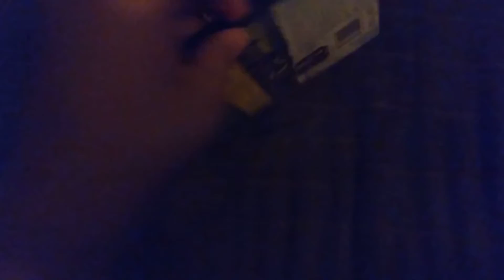comparison video #14 "open range" (2004 VHS and DVD release)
the print date is 01-21-04